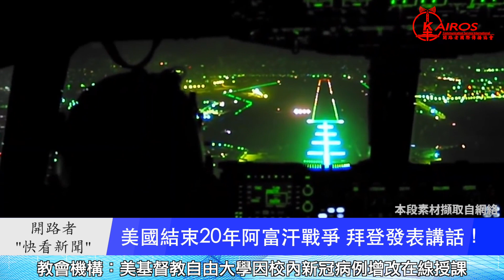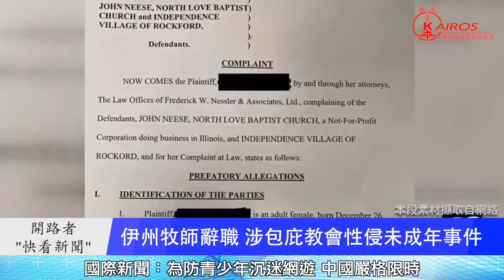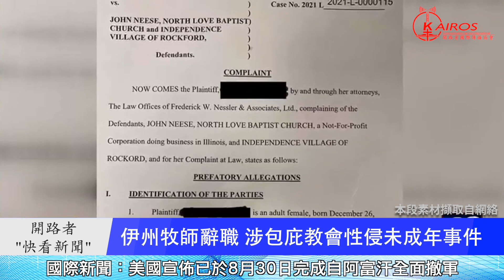最新！美國結束20年阿富汗戰爭 拜登發表講話 | 基督工人神學院開辦教會家庭事工課程 | 伊州一牧師辭職 涉包庇教會內性侵未成年事件-“快看新聞” 2021年8月31日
國際新聞-
最新！美國結束20年阿富汗戰爭 拜登發表講話

教會機構-
基督工人神學院開辦教會家庭事工課程

開路者消息-
開路者快看新聞將不定期在節目中問一個小問題, 歡迎大家對我們訂閱, 點讚並留言回答, 在回答問題的留言中, 將抽出一位中奬的幸運朋友，若您是在美國, 我們將贈送您開路者非常受歡迎的產品：奉獻價值5０美金的國語版‹伴我同行›福音隨身聽，若您在其地區, 我們也有驚喜禮品奉上, 這一期我們的問題是: 哪一國的機場發生自殺爆炸攻擊? 您知道就快留言哦! 回答截止日在下週二下午5:30之前. 請千萬把握機會不要錯過, 很期盼那位幸運者就是您！